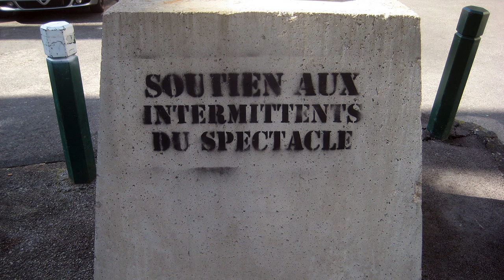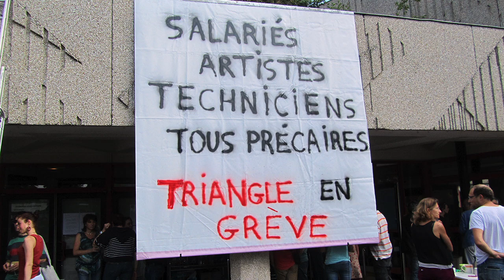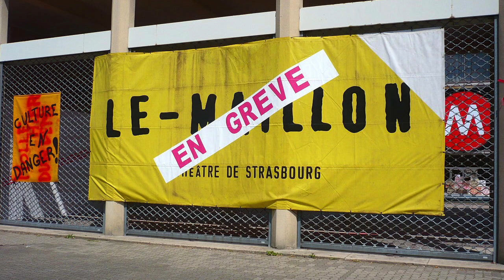La chanson de l'intermittent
Le groupe L'ENTZ
En 2004, quand François Bajard du Groupe l'Entz avait écrit ce texte, l'artiste, le poète, le régisseur, la costumière recevaient les salves de nos chers politiques...Cher François, ta chanson en 2014, offre du baume au coeur ...
Ne lâchons rien ! Et partageons !